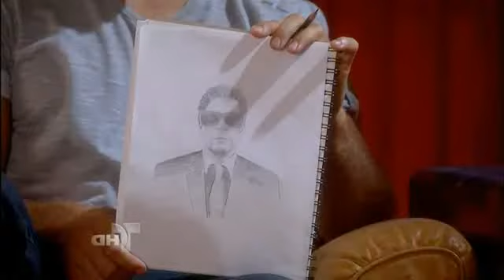Capitulo 74 parte2